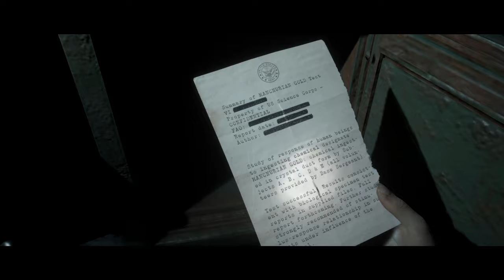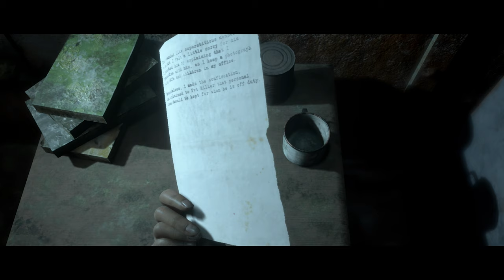THE DARK PICTURES ANTHOLOGY 4K HD GAMEPLAY HORROR MOVIE - PART 9 - NO COMMENTARY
The Dark Pictures Anthology: Man of Medan is a survival horror video game played from a third-person perspective in which single players or multiplayers assume control of five different characters that become trapped on board of a ghost ship.[4] Players are required to make decisions based on their character's "head" or their "heart", or can choose for them to do nothing, whilst selecting between different options when interacting with other characters. The selection of options are stylised as a compass, which is both representative of the characters' "moral compass" and reflective of the game's nautical themes. The narrative changes and adapts to the choices that the players make, thus making it possible for players to keep all playable characters alive or to have some (or all) of them die. Choices also affect the characters' personality traits (which affects subsequent cutscenes and dialogue options), as well as their relationships with each other. The game can be played multiple times, as there are multiple endings and multiple scenarios based on the decisions that the players make. Action sequences mainly feature quick time events, most of which, if missed, can lead to dire consequences for the characters. As players explore the ghost ship, they can find different "Dark Pictures" that gives them premonitions of what may happen in the future.[5] Players can also uncover the mystery surrounding the tragedy that occurred on the ship in the past, which can help save their character's lives in the present.

Inspired by the popularity of their 2015 game Until Dawn's streaming, and the number of people playing the game with their friends by sharing the controls, Supermassive Games introduced two different multiplayer modes in The Dark Pictures Anthology: Man of Medan titled "Shared Story" and "Movie Night".[6] "Shared Story" allows two players to play co-operatively online. "Movie Night" allows up to five multiplayers to select their own characters and prompts them to pass the controller at each turn